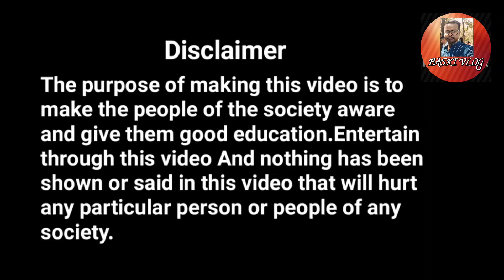Kerla Kami Kuri Kura Bapla | Kerla Kami Kuri Kora Viral video | Baski Babu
YOUR QUARIES -
Baski babu
Santali viral news
Baski babu Santali viral video
Keral kami Kuri kora viral video
Santali viral video 2024
Santali News & Update
Keral Kami Kuri kura bapla
Kerala Kami Viral video
Baski vlog & News